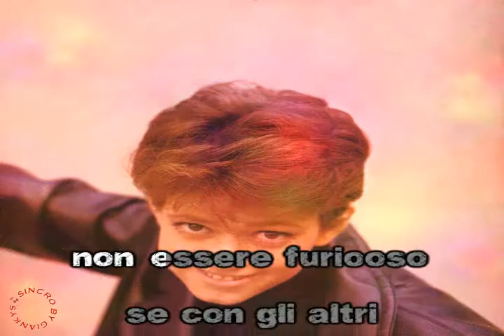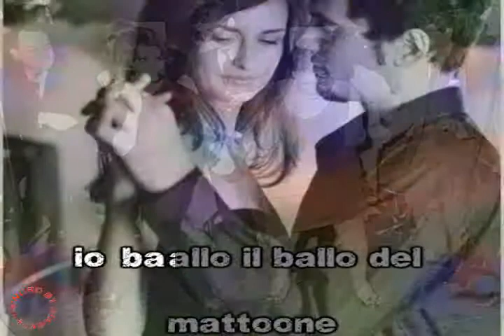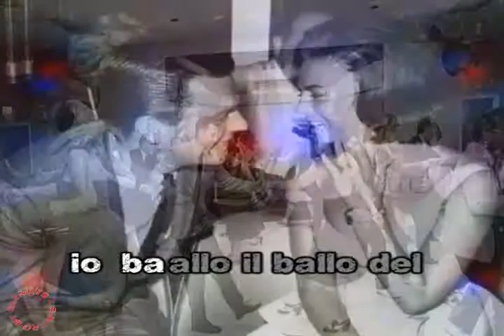Rita Pavone - Il ballo del mattone (karaoke - fair use)